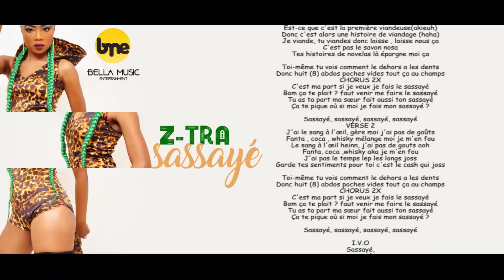Z-tra - SASSAYE [Official Lyrics]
Performed By Z-tra (La poupée Verte) "SASSAYE"
Produced By I.V.O
Producer By 4D INTERNATIONAL

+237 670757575 / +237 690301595 / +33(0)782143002